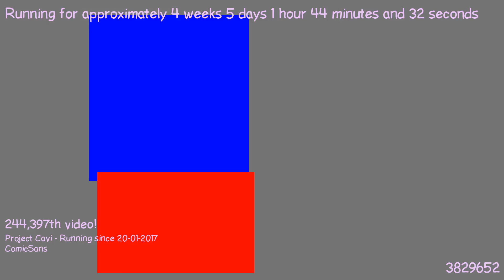1487807318 - Webdriver Cavi - H2